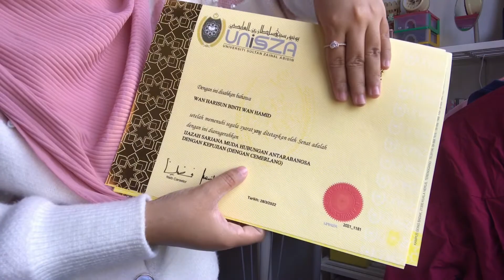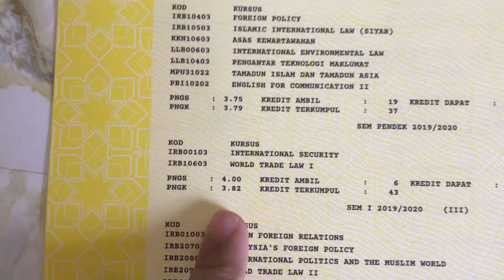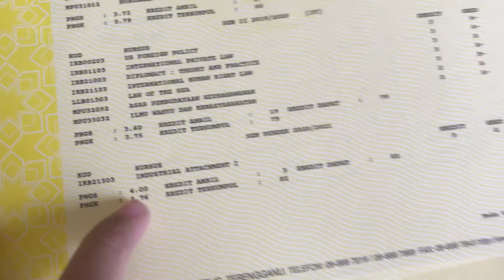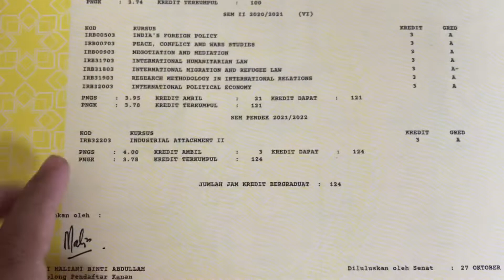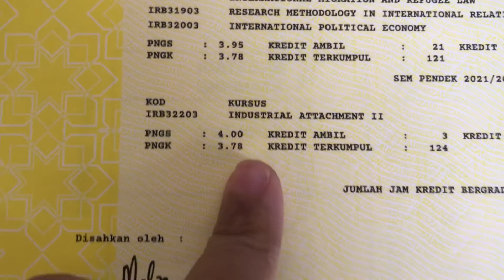Berapa pointer untuk dapat Dekan? | Dean List?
Berapa pointer untuk dapat dekan?

Korang mesti nak dapat dekan jugak kan? Kalau tak dapat dekan pun takpe, asalkan korang dah berusaha belajar bersungguh-sungguh.
Kena selalu ingat Allah tengok pada usaha kita, bukan pada hasilnya.

Timestamp
01:20 - Dean List
01:27 - Berapa pointer dekan?
02:03 - Berapa pointer first class?
04:05 - Scroll / Ijazah
04:34 - Transkrip peperiksaan

''If you cannot find the Sunshine, be the Sunshine."